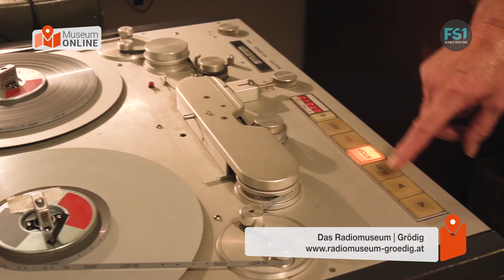Museum Online | Radiomuseum Grödig | Teil 1 | FS1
Das Radiomuseum Grödig dokumentiert anhand seiner rund 250 Exponate die Geschichte des Radios vom Funkensender bis zu den UKW-Geräten der 60er Jahre.

Mit einer reichen Auswahl an Geräten zeigt das Museum in einzelnen Abschnitten die technische Entwicklung des Radios. Die voll funktionsfähigen Geräte der Sammlung werden Ihnen unter der fachkundigen Führung des Museumsleiters vorgestellt und auf Wunsch vorgeführt.

Es erwarten Sie Geräte aus den Anfängen der drahtlosen Telegraphie, Detektor- und Röhrenapparate. Zu finden sind auch Raritäten, wie etwa ein in Salzburg gebautes Radio von 1928, ein Ingelen US 437 Geographic (Baujahr 1937), ein Drahttongerät und eine Reihe von seltenen Apparaten aus der Anfangszeit des Rundfunks.

Ein Bereich des Museums ist für laufende Sonderausstellungen reserviert.  Das Museum betreibt auch eine Radiobörse mit einer großen Auswahl an Radiogeräten, Röhren und diversen Ersatzteilen.

Darüberhinaus steht Interessierten ein Archiv mit einem umfangreichen Bestand an Zeitschriften rund um das Radio zur Verfügung.